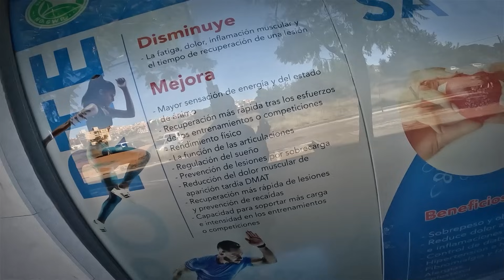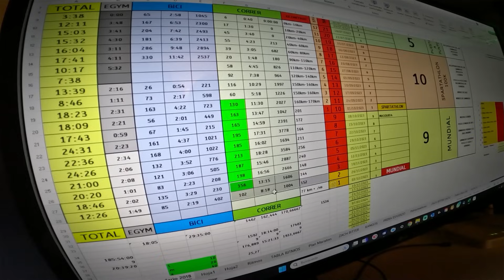🏋 ULTIMO DIA DE GIMNASIO 🏋